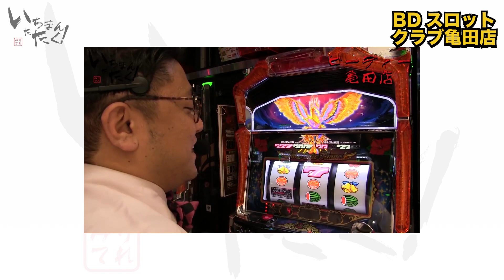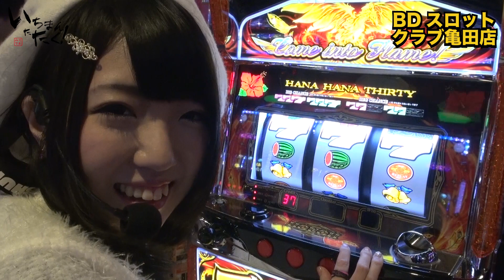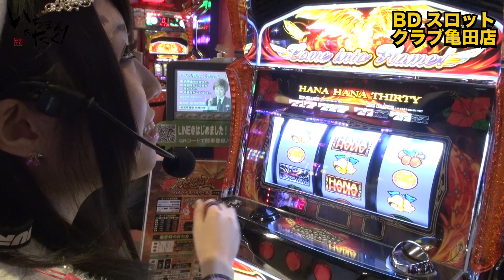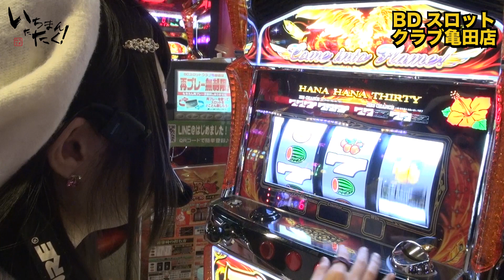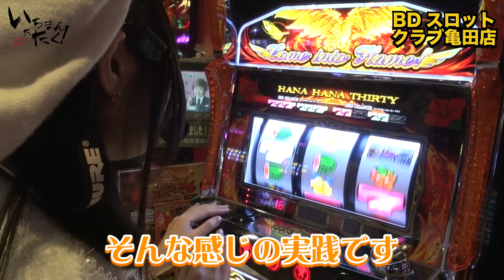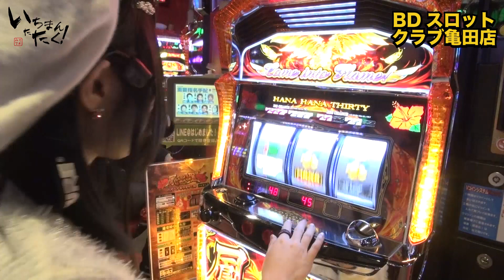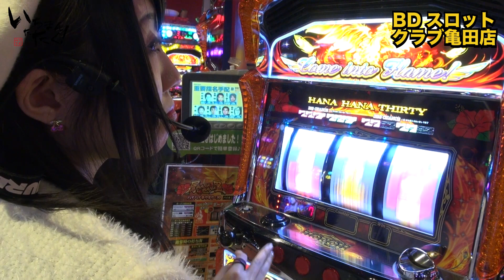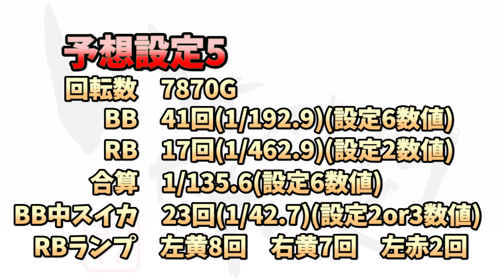【ハナハナ鳳凰-30】ライター修行!!FunTVあーぽんが閉店までに1万回転回す!![いちまんたたく!#2]＠BDスロットクラブ亀田店【パチスロ・スロット】（ビッグダイエー・BDグループ）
今回は特別ゲストをお呼びしての収録!!
前回にくまん係長がいちまんたたくに挑戦したが残念ながら残り300G足らず…

そこで今回いちまんたたくに挑戦するのがFunTVから昨年11月にライターになったばかりのこれからの大活躍に期待ができる「あーぽん」が参戦。
一人での番組収録になれない環境であるが本領を発揮して是非とも1万Gを回して欲しい!

◼︎FunTV
◼︎ゲスト名：あーぽん
twitterアカウント：@appon1183
‹SNS›
演者:にくまん係長 @29man_kakaricho
編集:おーちゃん @o_tyan2
公式:ミリテレ運営事務局 @info_milliontv